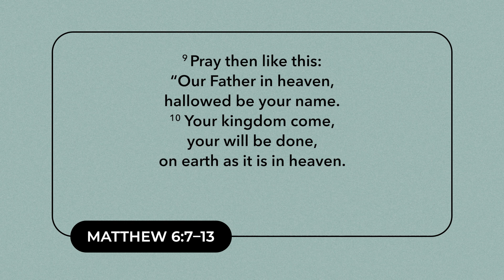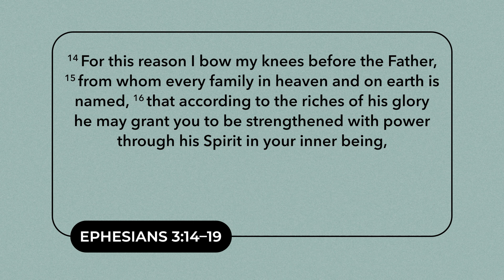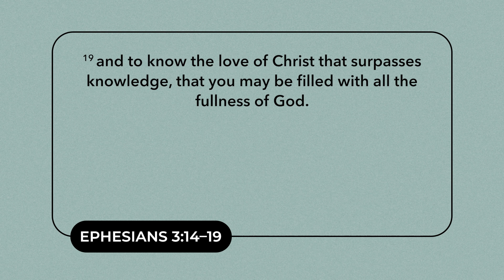The Greatest Prayer | Series Break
This is the video channel of Aletheia Church in Cambridge, MA.

Pastor Don dissects the profound prayer of Paul in Ephesians 3. We will look into how we can be strengthened by God through his Spirit, understand the kind of love Jesus has, and how we can be filled with the fullness of God.